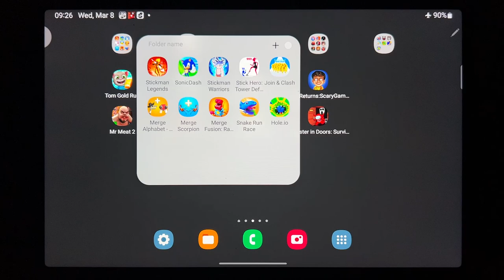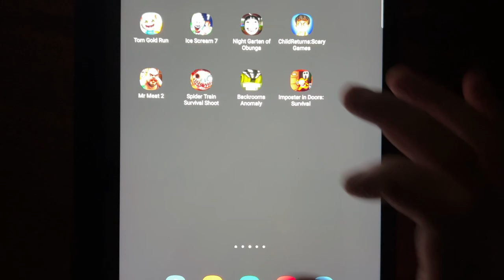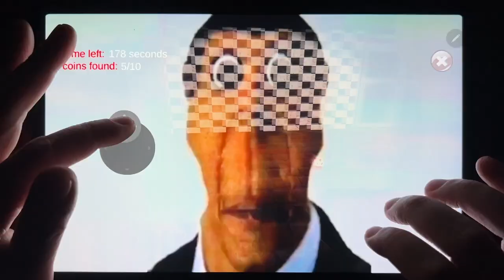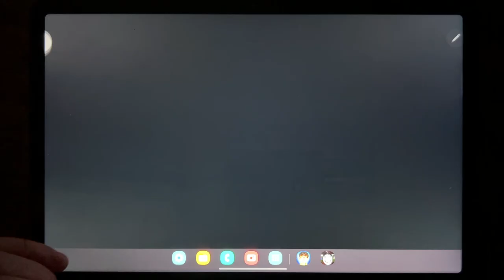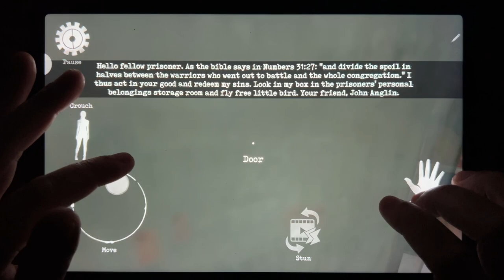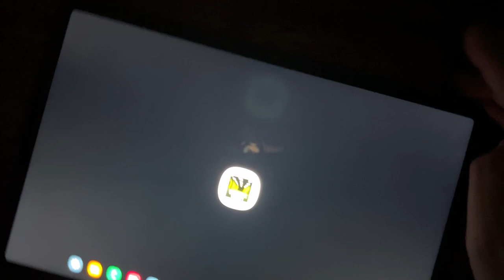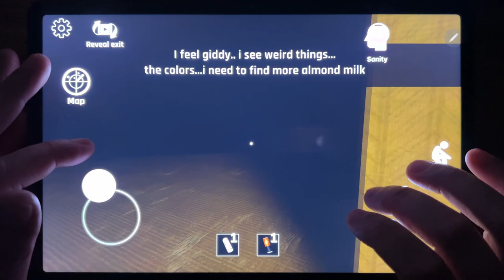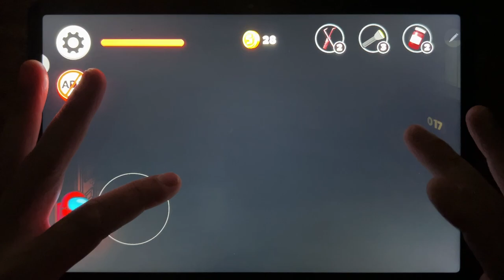Tom Gold Run, Ice Scream 7, Night Garten of Obunga, Child Returns: Scary Games, Mr Meat 2...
Tom Gold Run, Ice Scream 7, Night Garten of Obunga, Child Returns: Scary Games, Mr Meat 2, Spider Train Survival Shoot, Backrooms Anomaly, Imposter in Doors: Survival